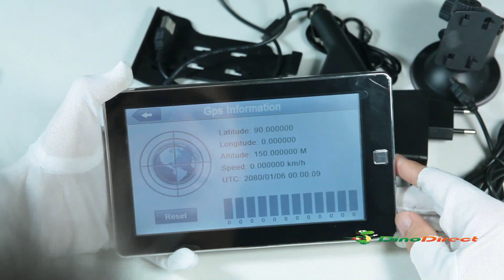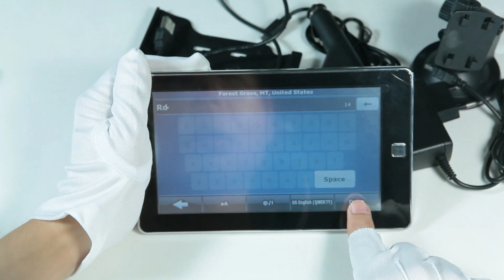Dinodirect GPS vehicle navigation system Quality inspection process